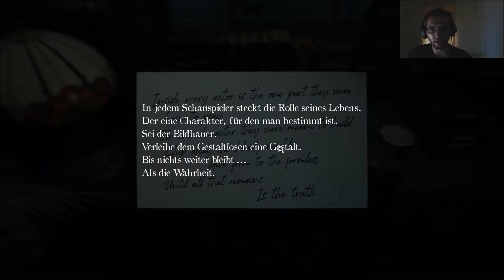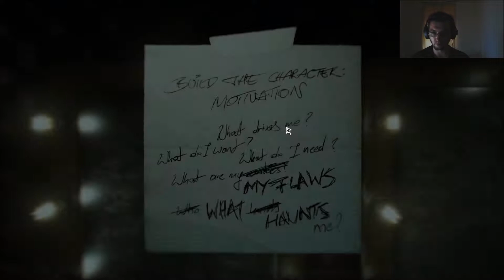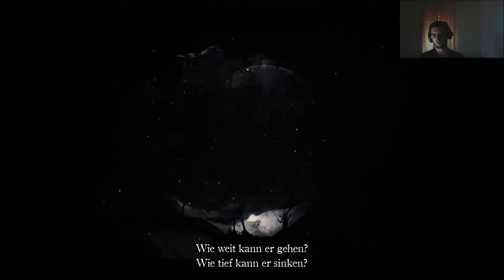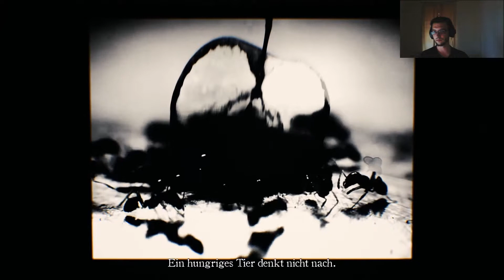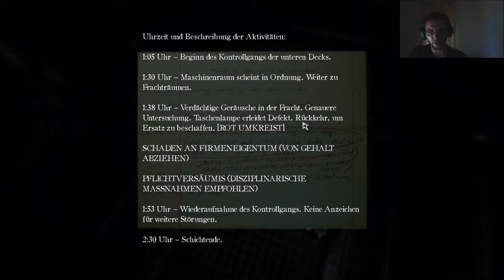Layers of Fear 2 #04 - Auf den Tisch, kommt heut' ein Fisch! [ Let's Play - GER/DEU ]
Entwickler: Bloober Team
Publisher: Gun Media
Genre: Adventure-Horror, Story, Psychological